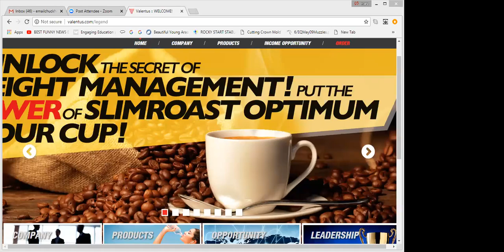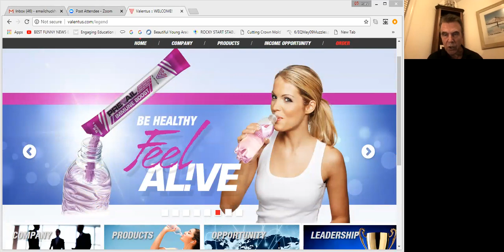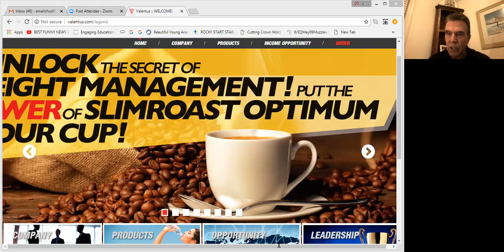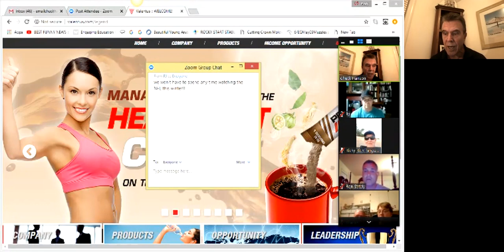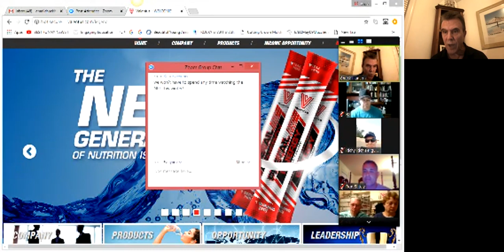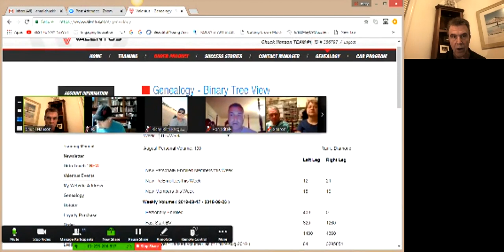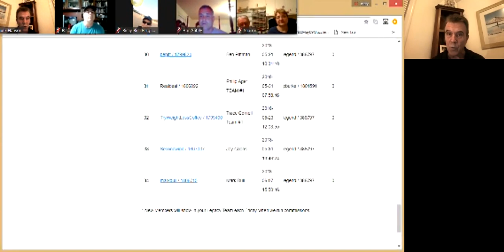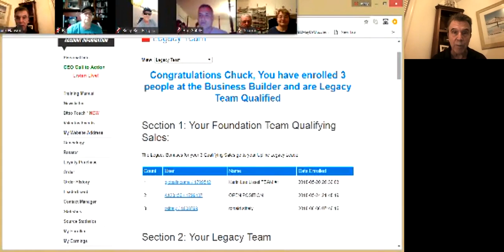THE "GIFT"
TEAM ZOOM - 8/19/18 - THE GIFT!!
I talk about THE GIFT you were given and probably don't even recognize your GIFT.  I also talk about WHY some people FAIL while others succeed.